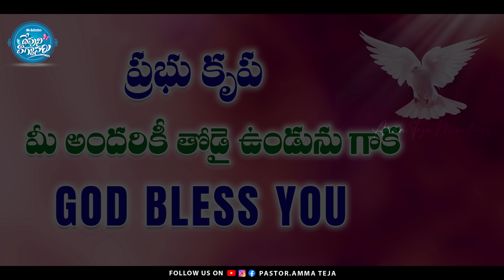ఈ ఉదయం దేవుని వాగ్దానం || 28.08.2023 || God's Promise By Sis Blessy Teja Garu